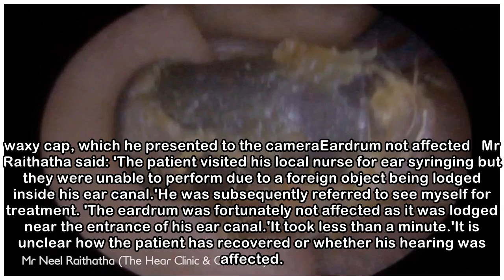The Wax Whisperer removes a pen cap from a patient's ear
Published: 06:04 EDT, 20 April 2018 | Updated: 06:04 EDT, 20 April 2018 Stomach-churning footage shows a specialist removing a wax-covered pen cap that was lodged in a patient's ear for years. YouTube...